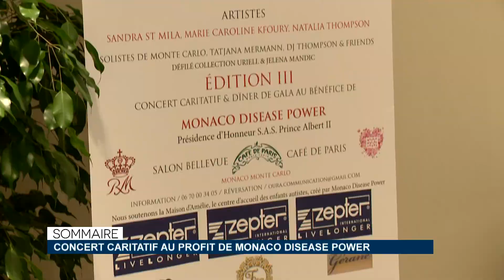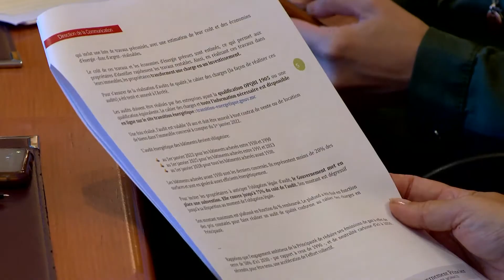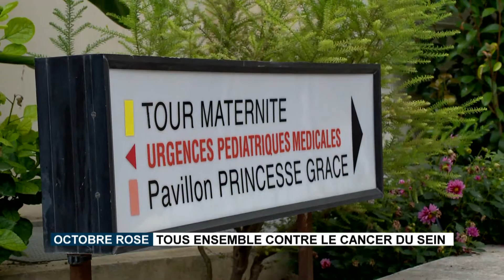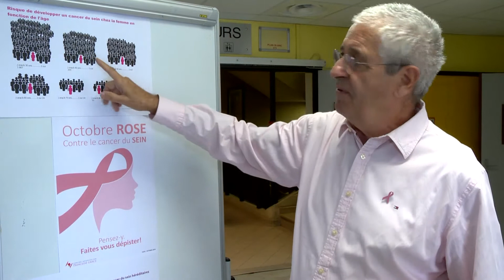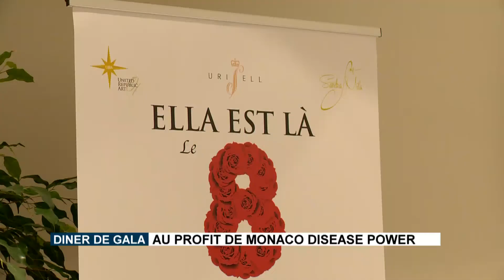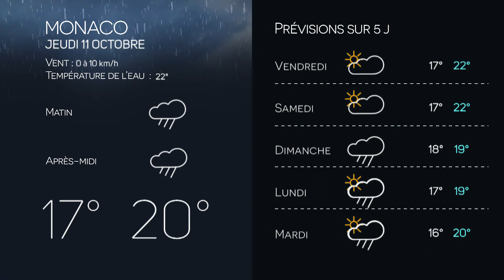Monaco Info - Le JT : mercredi 10 octobre 2018